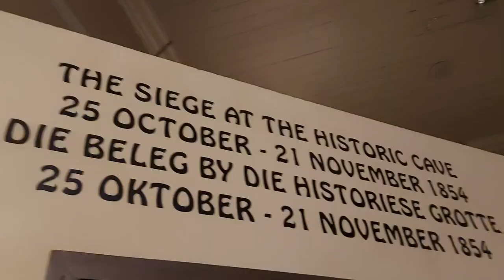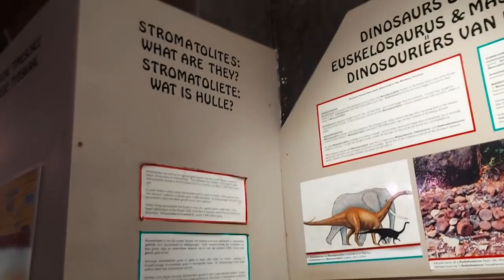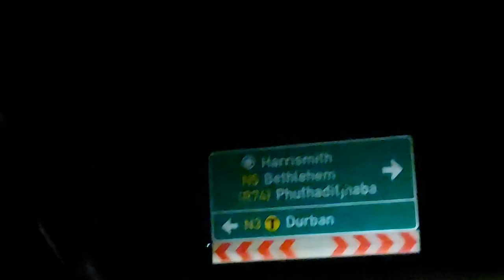Up North: Part Two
In this video, Kgabo and his family continue their holiday up north of South Africa and make a quick stop at the Arend Dieperink Museum before leaving Mokopane to go to see family in Harrismith, Free State!